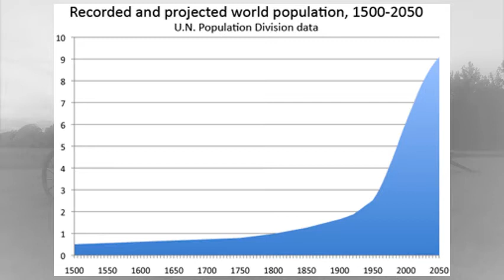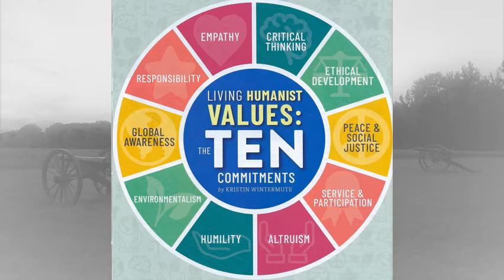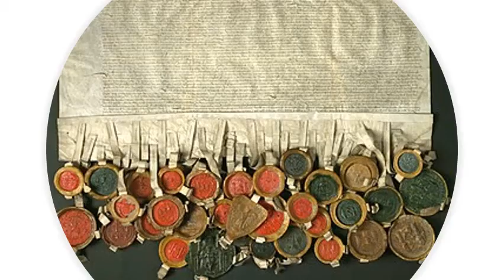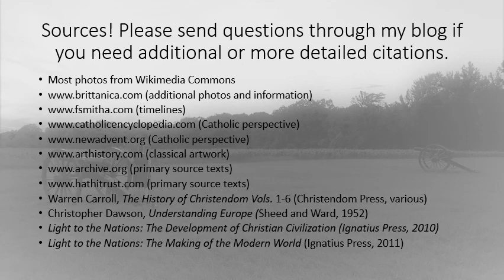Western Civilization - 16th Century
An overview of history from 1AD to 1800AD, one century at a time.  This episode features much-abbreviated accounts of Martin Luther, Henry VIII, the Council of Trent, the 80 Years War, and the first Queens of England.